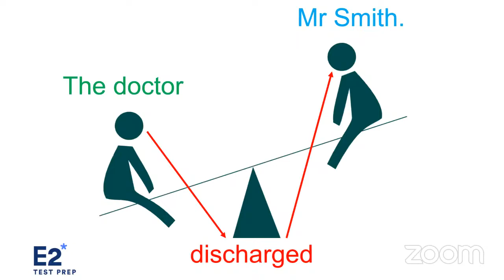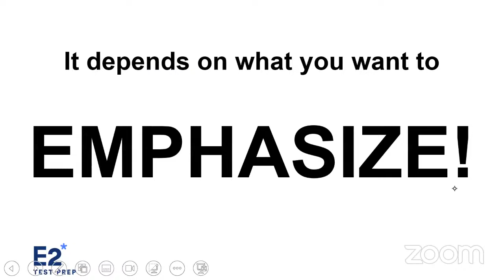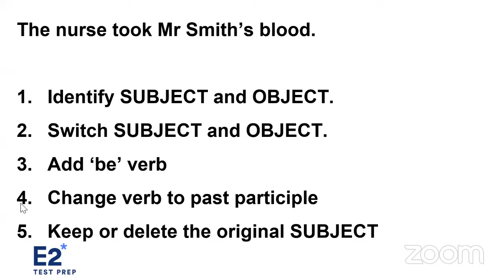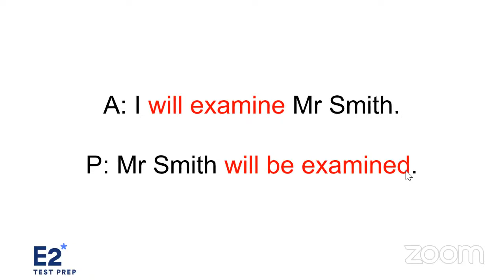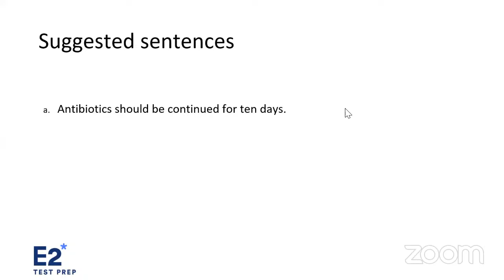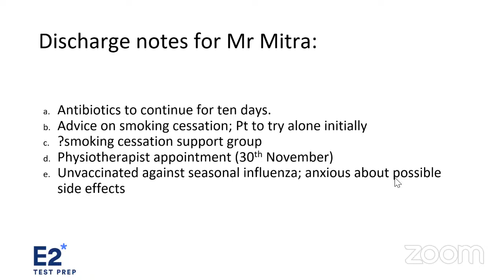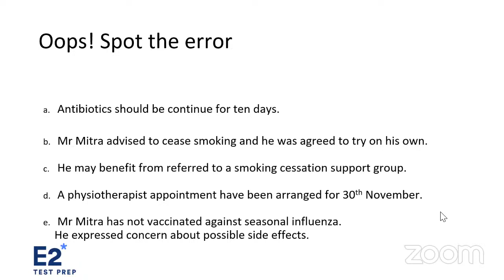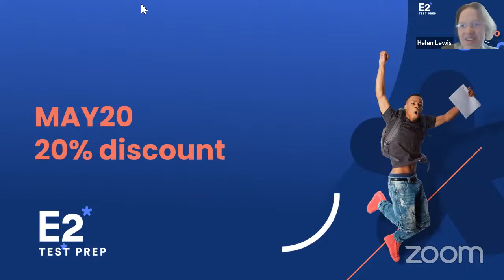Live class with E2: OET Writing - Active and passive forms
When should you use the passive rather than the active form?✍🏽 We will look at some example case notes and sample letters to practise making test-day decisions. See you in class! 👋🏽